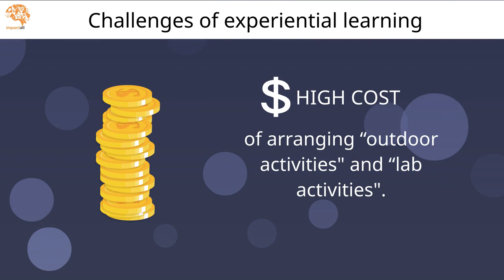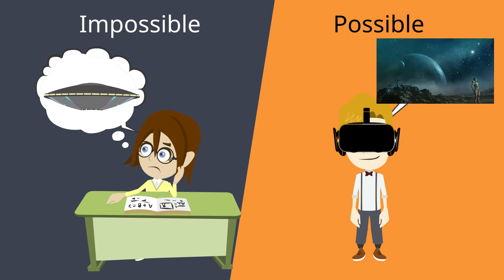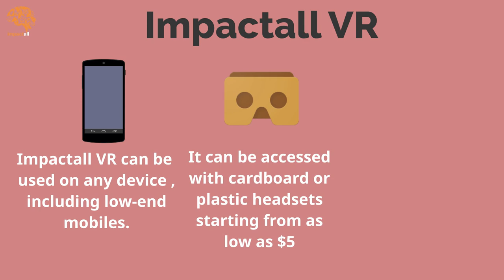Virtual Reality in Education: Impactall's VR Technology | What is VR 👩‍💻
What is Virtual Reality? Virtual Reality (VR) and other resourceful technologies like Augmented Reality (AR) and 3D have revamped the learning experiences over the period of the last few years across the world. The days of conventional teaching have been replaced with immersive learning experiences, where modern technologies are being leveraged to impart quality education.

A recent study by Columbia University has established the dawn of ‘Experience Age’ in the education domain, where the interconnected network of mobile devices, computers, and other devices are facilitating an altogether different experience to students.

India, one of the fastest-growing nations in the world, is also witnessing the great paradigm shift in the modern education segment in this ‘Experience Age’. The advents in the internet and IOT with the aid of VR and 3D have brought an infinite pool of information to learners in an interactive way. Educational institutes, learning academies, startups, and tech-players have jumped the bandwagon to come up with VR and 3D aided learning experiences on the web and mobile apps for students and learners. A detailed survey by Google and KPMG brought to light that online education in India, currently hovering around USD 247 million, will reach USD 1.96 billion mark by 2021.

The Immersive New Age Learning Experience

Imagine students sitting in a classroom abruptly transported inside a human body and experiencing the functioning of human organs, or traveling across the galaxy to learning more about the celestial bodies, or understanding millennia-old Indus valley civilization with a personal visit. All this has become possible with the help of VR, AR, and 3D.

While blackboard is still ubiquitous in Indian classrooms, students are also getting a chance to learn the intricate details of different topics through immersive experiences.

The continually evolving requirements of the modern world are compelling schools and education organizations to augment their curriculum with VR and 3D technologies. The interlinked content availed through VR, AR and 3D bring information to learners in a categorized way, giving them complete access to the extent of information required and helping them to delve into a topic.

Redefining Learner’s Engagement

Virtual Reality not only makes learning easier but also makes it engaging in a fun way. The immersive experiences help students retain most of the content. The technology leverages the benefits of audio-visual abilities to help students gain the subject-matter expertise. Some of the leading international schools and academic institutions in tier I cities are already using VR and 3D. It won’t be long before the cumulative efforts of education organizations and smart-tech companies will result in greater expansion of these disruptive technologies across tier II and tier III cities as well.

From students suffering from diseases like dyslexia to teachers struggling to find better ways to impart a lesson, VR and AR can effectively help everyone in the education domain with deeply engaging experiences.

Exploring the Future of Indian Education

Although institutional inertia and lack of investment have limited the immersive transformation opportunity that the fields of technology and education possess, yet the increasing interest and new-age learning requirements have compelled the growth of VR and 3D based learning programs in the Indian education sector. With quality content, affordable hardware, and availability of resources, the implications of VR and 3D driven innovative learning experiences are surely expected to grow multifold.

Impactall is on a mission to make immersive and joyful learning a reality.

Note: We hold copyright of this video. Downloading of the video and infringement of the content matter and graphics in any way will be persecuted with a heavy fine.